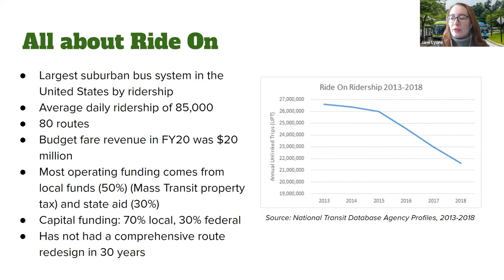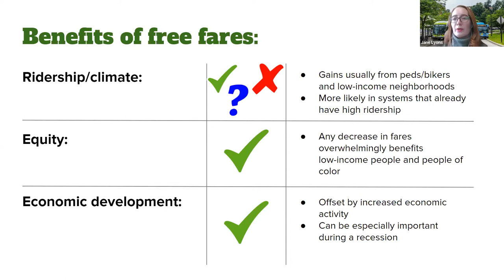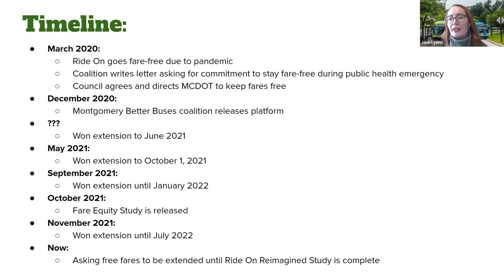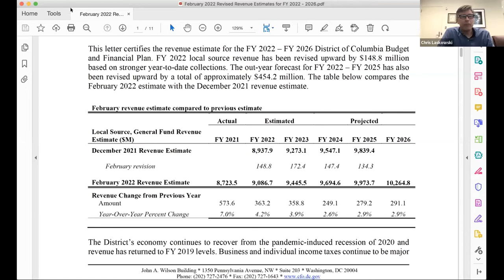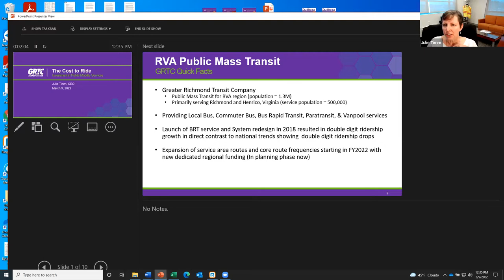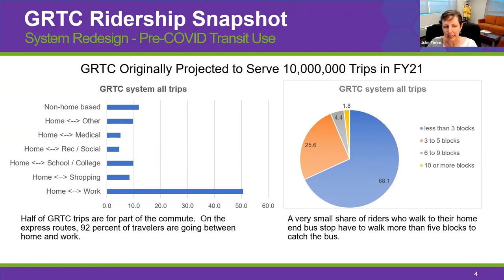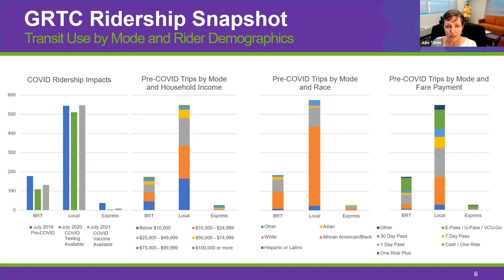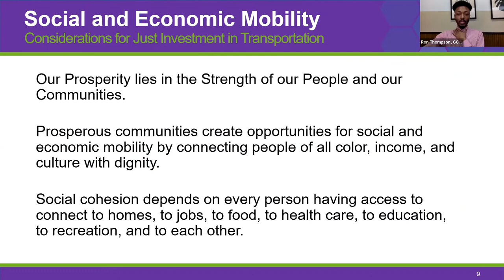The Cost to Ride: What does it take to get to fare-free transit?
In this webinar, leaders from across the Greater Washington region will discuss efforts to lower the cost of public transportation and improve the quality of service for riders. Topics will include the Greater Richmond Transit Company's ongoing zero-fare experiment, – the largest in Virginia – RideOn's fare-free pilot in Montgomery County, Maryland, and the proposed Metro for DC legislation in Washington, D.C. The webinar will include time for Q&A.

Speakers:
Julie Timm, CEO of the Greater Richmond Transit Company (GRTC)
Jane Lyons, Maryland Advocacy Manager at the Coalition for Smarter Growth (CSG)
Chris Laskowski, Legislative Director to DC Councilmember Charles Allen

Moderator:
Ron Thompson, Policy Officer, Greater Greater Washington